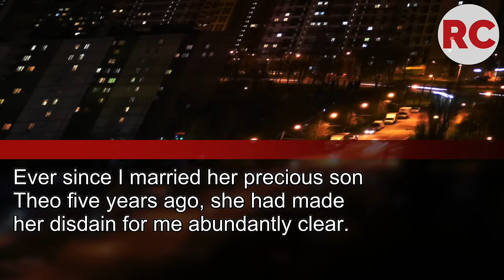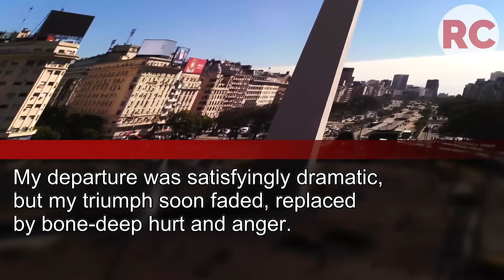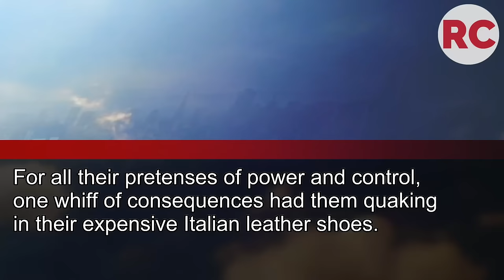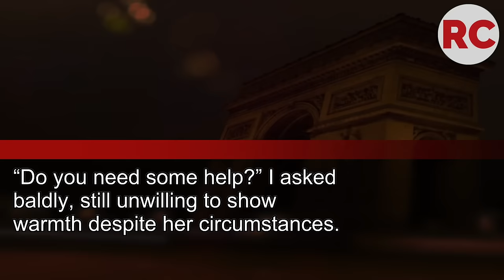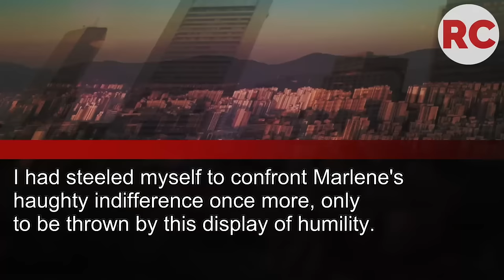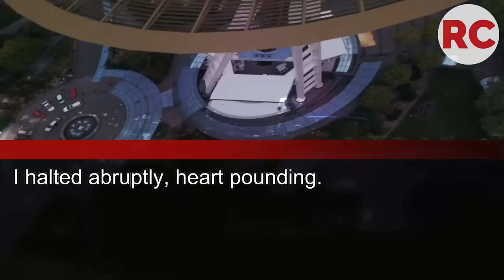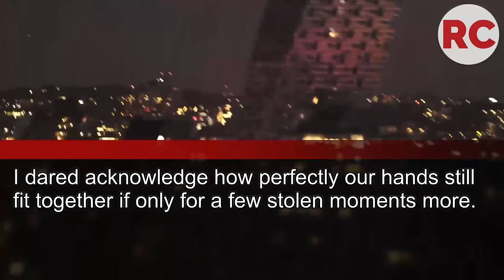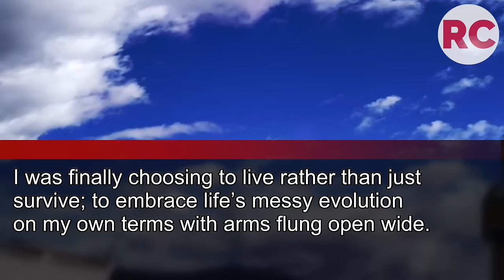My husband and his mother kicked me out after 12 years: "You're unworthy!"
Little Did They Know